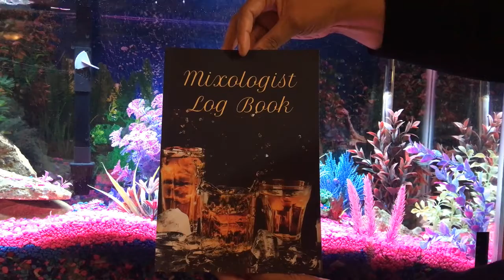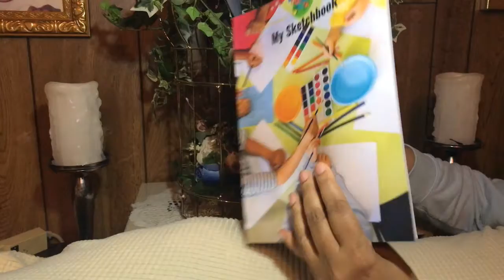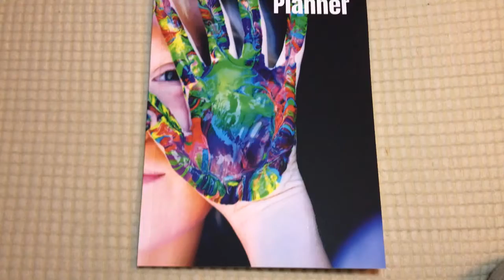Book Haul | Monthly Planners, Sketchbooks, Diaries (All available on Amazon)